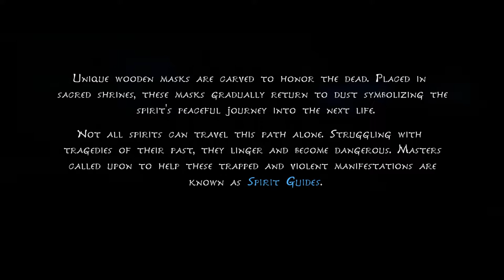Kena The Bridge of Spirits Playthrough (1)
Ok so I've been wanting to play this game soooo bad so here it is (the little things are so cute!)